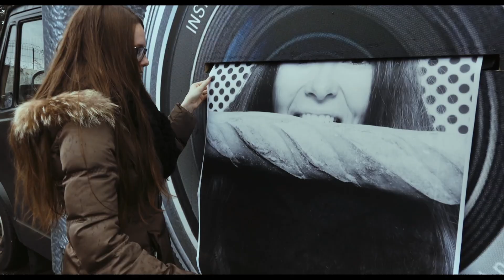Lotterywest Films 2018 Season One Highlights | Perth Festival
Supported by Principal Partner Lotterywest, The University of Western Australia, Edith Cowan University and Jindee.